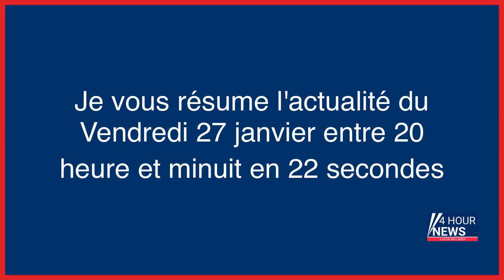Résumé de l'actualité du jour : Vendredi 27 janvier entre 20h et minuit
- La vidéo de l’attaque du mari de Nancy Pelosi révélée par la police
- Patinage artistique : le Français Adam Siao Him Fa sacré champion d’Europe
- Féminicide de Julie Douib : Bruno Garcia condamné en appel à la prison à perpétuité avec 22 ans de sûreté
- L’agresseur de l’étudiante poignardée à l’Université Paris-Cité mis en examen et écroué